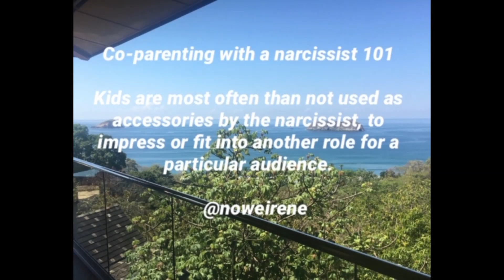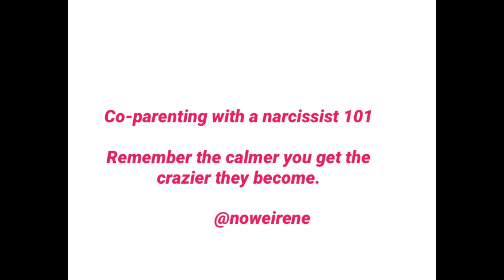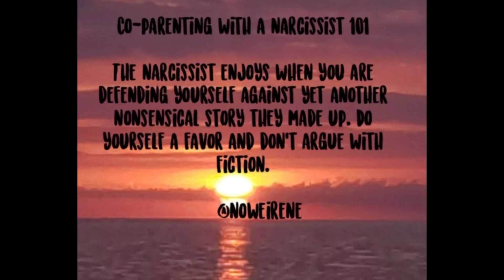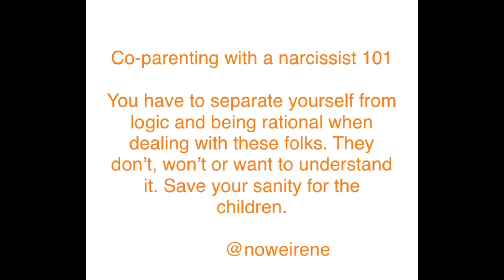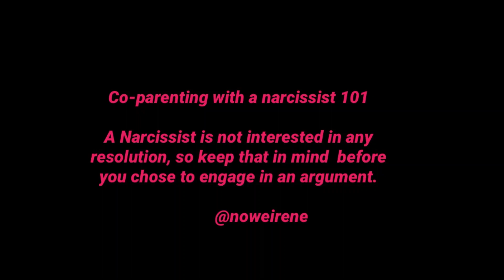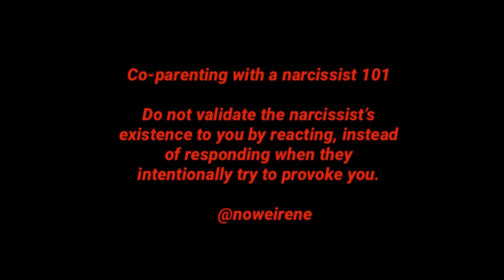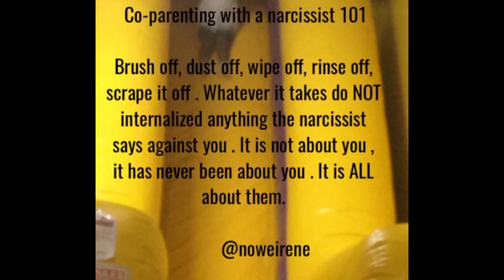Narcissist takes no responsibility Role reversal with kids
Role reversal with the kids is one of the ways a narcissist uses not only to escape responsibility but also to create their emotional dumpster in the children.How does this role swapping affect  the children ?